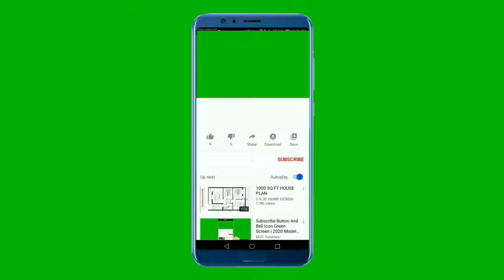Bell Intro -Bell Intro Subcribe Intro Bell Icon EffectKing green screen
Video Download | you first to
 PLAYit application has to be downloaded.

 After downloading the PLAYit application.
can download.

Friends, do not download the video from other website as given above. Download from link only. only then you will play video in good quality